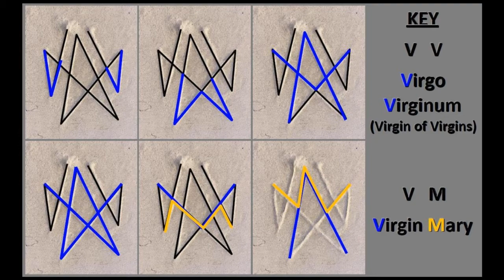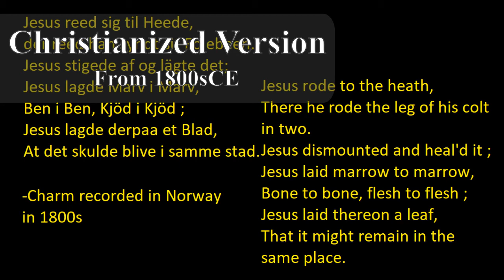Casting Lots Like the Norse Pagans: What the sources say about divination and difficult decisions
Using lots was used by pagans all over for divination and making difficult decisions. But nowhere in the Ainchent sources does it tell us exactly how to practice it. However, there is a later source from medieval Sweden that tells us exactly how to do this.